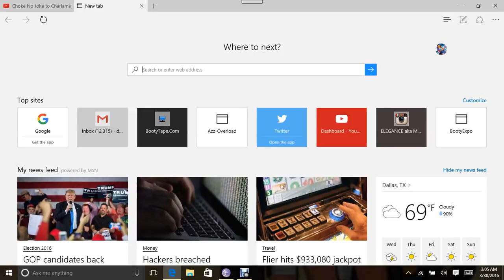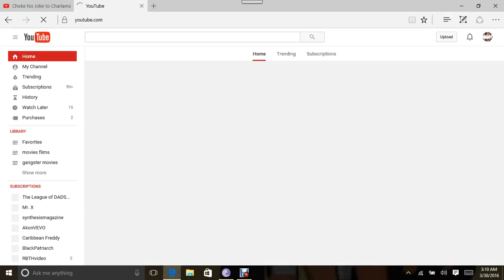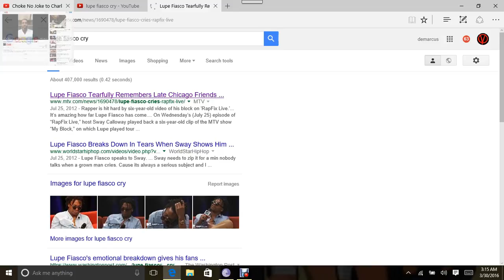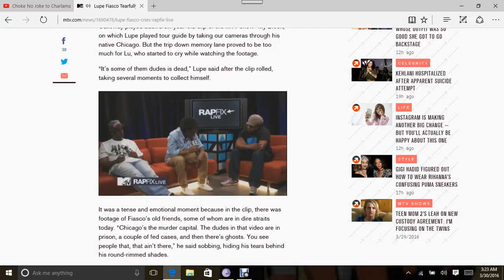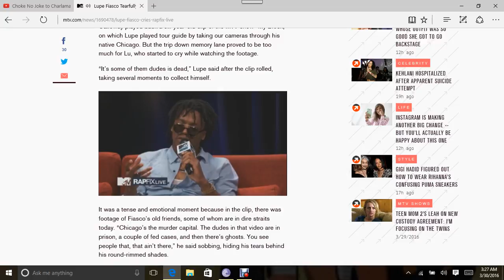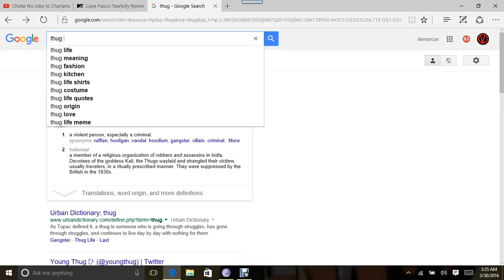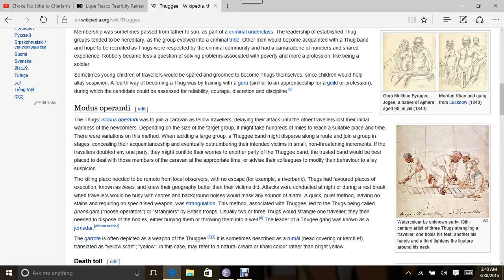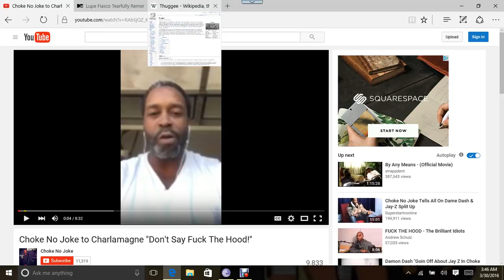hood mentality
stop the killing